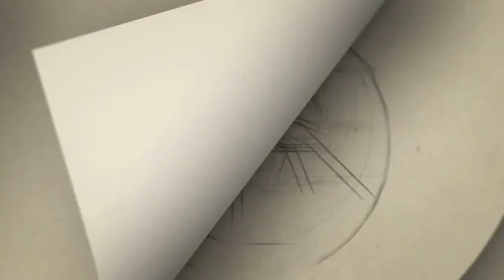களத்தில் சந்திப்போம் திரை விமர்சனம் - KALATHIL SANTHIPOM Review -- Jeeva | Arul Nidhi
jeeva new movie
jeevan pramaan
jeeva wife
jeeva latest movie
jeeva age
jeeva movie list
jeeva new movie 2021
jeeva recent movie
jeeva actor
jeeva and arulnithi movie
jeeva and kajal movie
jeeva and samantha movie
jeeva actor movie
jeeva and nayanthara movies
a jeevan hai is jeevan ka
a jeevan jitni bar mile ringtone
a jeevan reddy
a jeevan jitni bar mile
a jeevan hai
a jeevan reddy armoor
a jeevan acha lagta hai
jeeva brother
jeeva birthday
jeeva brother name
jeeva biography
jeeva brother photos
jeeva brother age
jeeva bhai
jeeva beard
b jeevan reddy
b. jeevan reddy movies
b. jeevan reddy wiki
b jeevan reddy director wikipedia
b jeevan reddy director wiki
jeevan b ias
jeeva cinematographer
jeeva comedy
jeeva cast
jeeva comedy movies
arulnithi father
arulnithi wife
arulnithi height in feet
arulnithi upcoming movies
arulnithi latest movie
arulnithi movies
arulnithi movie list in tamil
arulnithi age
arulnithi and jeeva movie
arulnithi and udhayanidhi
arulnithi all movies
arulnithi aishwarya rajesh song
arulnithi aishwarya rajesh movie
arulnithi and vivek movie
arulnithi brother
arulnithi biography
arulnithi bindu madhavi movies
arulnithi best movies
arulnithi brindavanam
arulnithi brindavanam movie download
arulnithi birthday
arulnithi bio
arulnithi crime thriller movies
arulnithi child
arulnithi cousins
arulnithi crime movie
arulnithi cop movie

Gategory   : people & Blogs
Category
People & Blogs